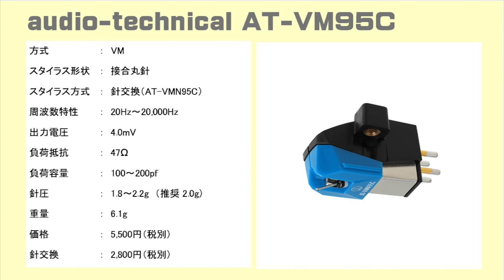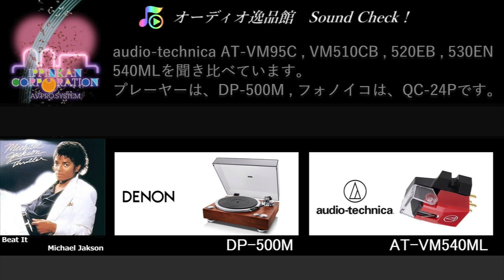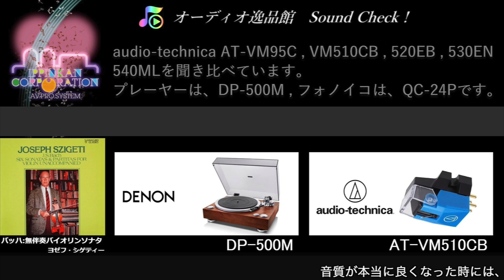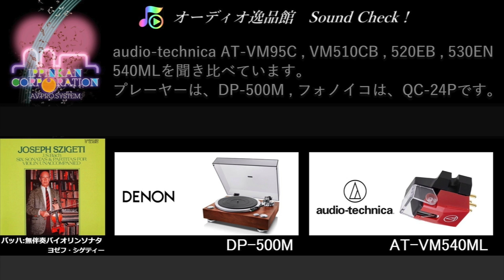2019年6月 audio-technica VM500シリーズのVM型カートリッジを聞き比べてみた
2019年5月 audio-technica VM500シリーズのカートリッジ全部、
VM510CB,VM520EB,VM530EN,VM540MLと AT-VM95CをDENON DP-500Mで聴き比べてみました。

フォノイコライザーアンプには、QUAD QC-24P（QC-Twenty Four P）を使っています。

～関連動画～

2019年6月 audio-technica VM700シリーズのVM型カートリッジを聞き比べてみた

2019年6月 audio-technica VM500シリーズのVM型カートリッジを聞き比べてみた

～直販サイト～